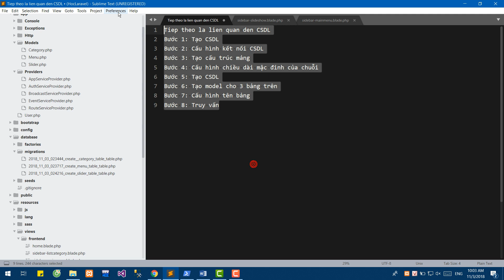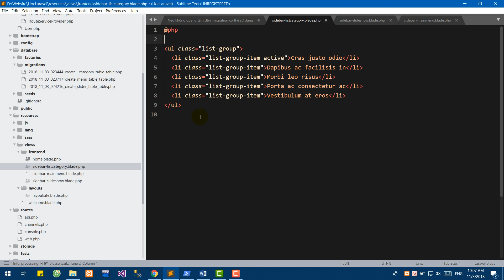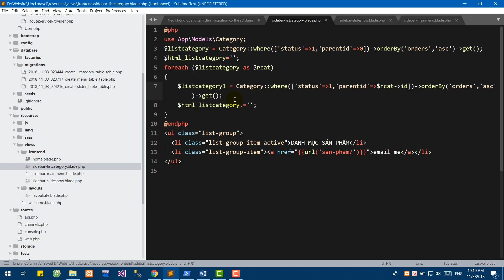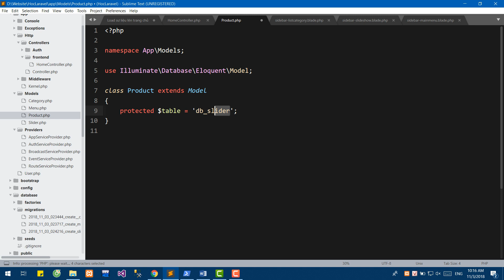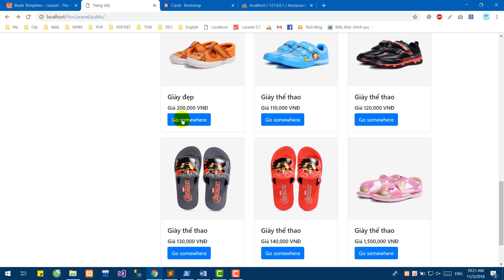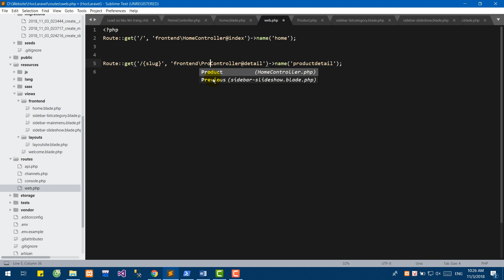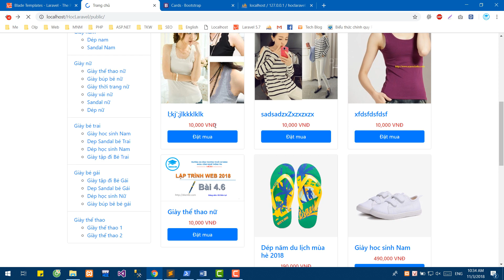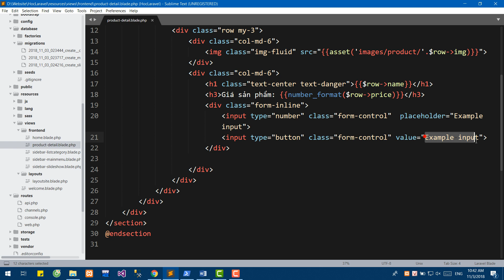[Học Laravel 5.7 - 2018] Xây dựng website với Laravel Phần 3